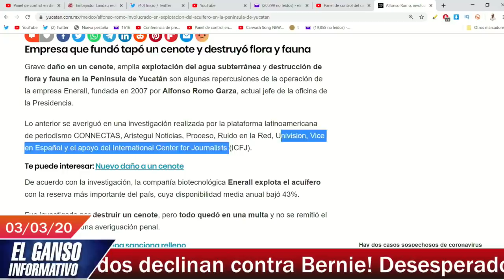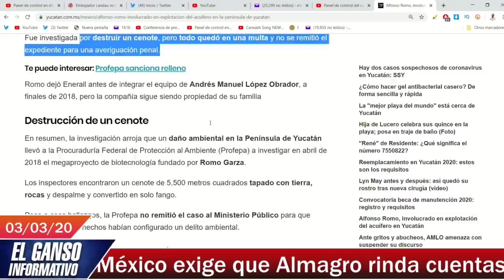El traidor de Urzúa se alía a chayoteros y ataca así a Poncho Romo